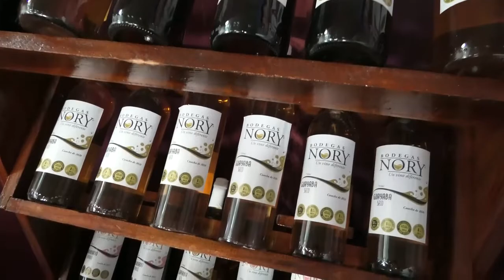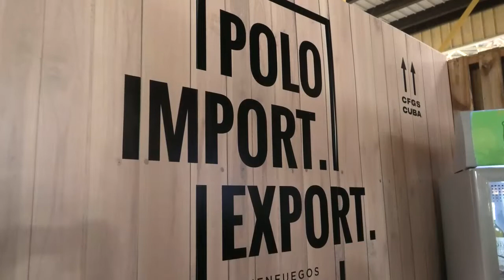Provechosas jornadas para expositores de Cienfuegos en FIHAV 2022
La Feria Internacional de La Habana transcurrió con jornadas muy provechosas para la provincia, de manera que podemos catalogar de útil la experiencia y participación de los delegados y expositores de Cienfuegos.